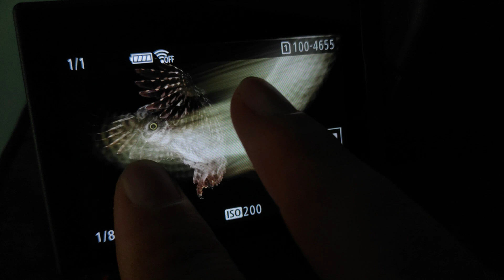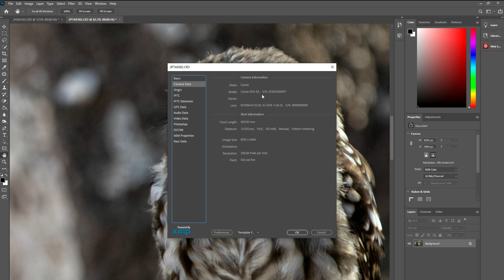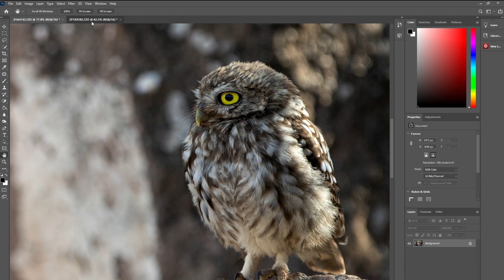R5 o R6? Cuál es mejor?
En este video hablo de manera más profunda sobre las diferencias entre las dos cámaras más novedosas de Canon, la R5 y la R6, y porqué me he decidido por una y no por la otra.
Podréis ver imágenes de mis pruebas, y los datos más importantes (siempre desde mi enfoque fotográfico).

Agradecer especialmente a CasanovaFoto por el préstamo del material.

Equipos utilizados:
Canon 5DS
Canon R6
Canon R5
Led Godox sl-60 W
Flashes Phottix Juno (foto mochuelo y martín)
Insta 360 oneX
Canon 70-200mm RF
Tamron 15-30mm
Tamron 45mm F1.8 VC